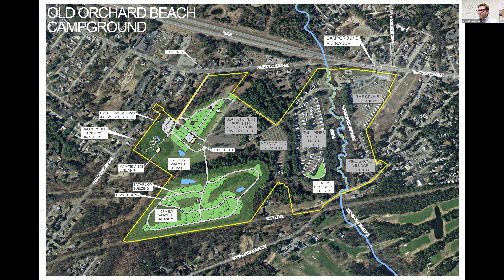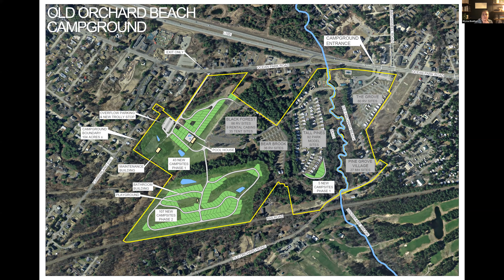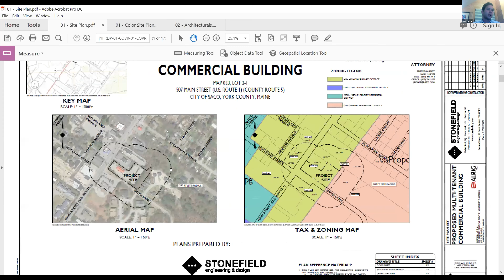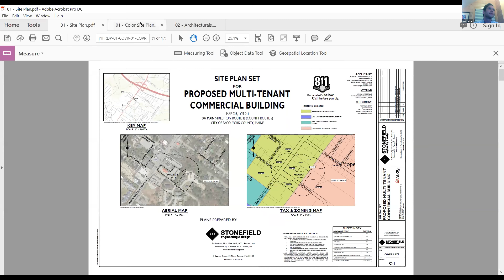Saco Planning Board Meeting - May 18, 2021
Workshop – 5:30PM:
1. Master Planned Development

Regular Meeting & Public Hearings – 6:30PM (or at conclusion of workshop):
1. Call to Order
2. Minutes of Previous Meetings: May 4, 2021
3. Continued Review: 132 Seaside Avenue (Map 5 Lot 6): Site Plan amendment for a proposed 14’ x 70’ concrete pad and roof system.
-Applicant: Camp Ellis Rod & Gun Club
-Zone: LDR
-Goal: to review the application based on the standards of the Site Plan Review
Ordinance.
4. Public Hearing: 27 Ocean Park Road (Map 29 Lot 7): Site Plan and Site Location of Development reviews for proposed addition of 152 campsites with associated site improvements at Old Orchard Beach Campground.
-Applicant: RBD Inc.
-Zone: HB, MDR, and RPOD
-Goal: to make a finding on application completeness, hold a public hearing, and review the application based on the standards of the Site Plan Review Ordinance.
5. Public Hearing: 507 Main Street (Map 33 Lot 2-1): Site Plan review of a proposed multitenant commercial building with associated site improvements.
-Applicant: AlrigUSA Development
-Zone: HB & proposed Contract Zone